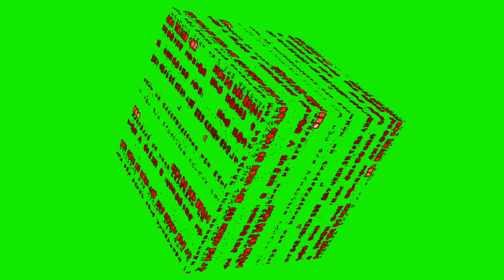red Matrix cube 3d animation green screen video for youtubers copyright free to use